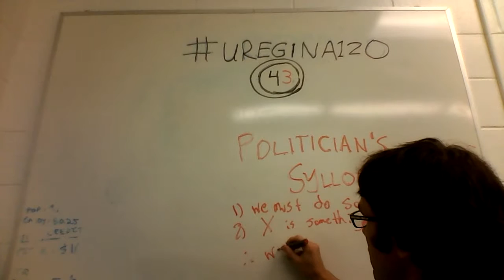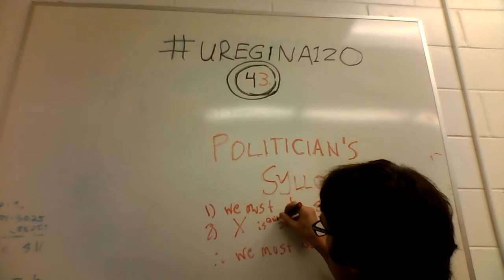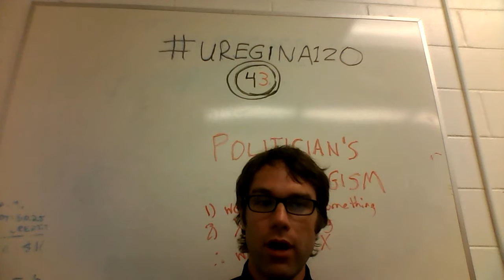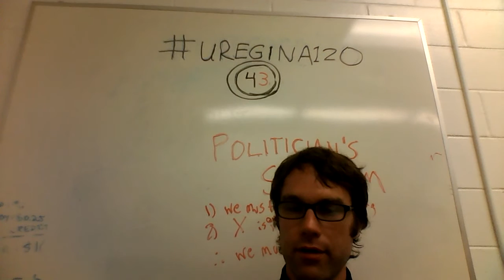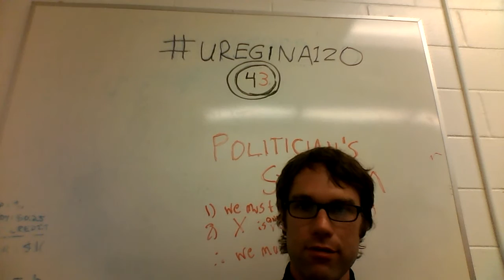uregina120 - #43 - Politician's Syllogism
Be wary of calls for action.

If you like these videos, feel free to donate to support them!

bitcoin: 1DfVCdrmUd3kuUMMayHvd6AEMtP6ZNNwvo !